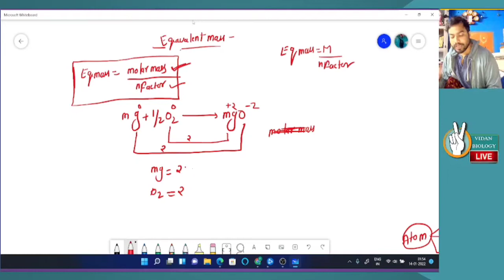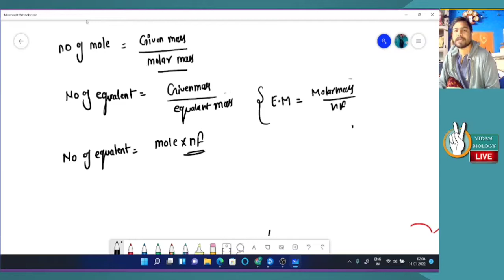Chemistry Redox Reaction ..n Factor, equational mass etc.